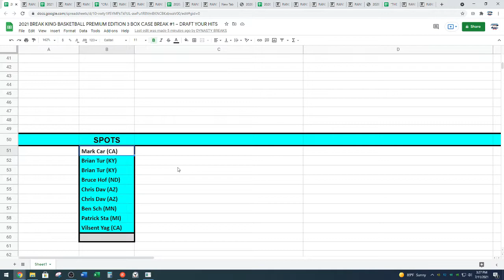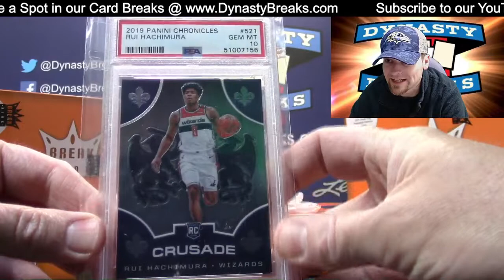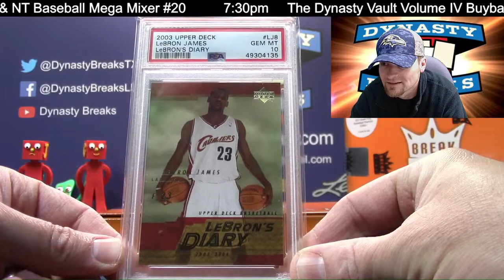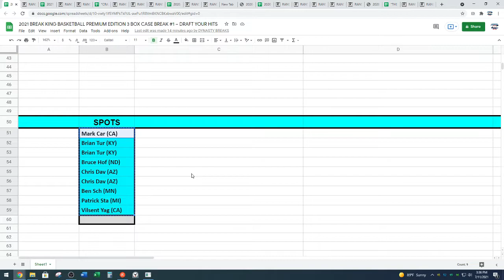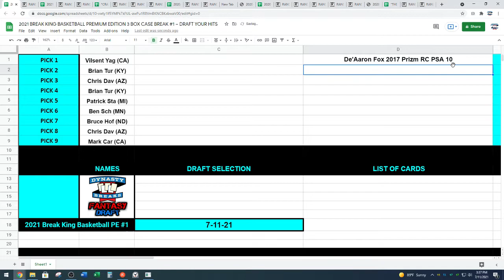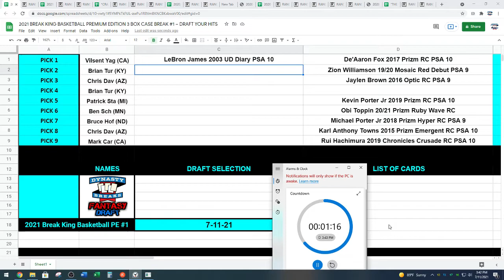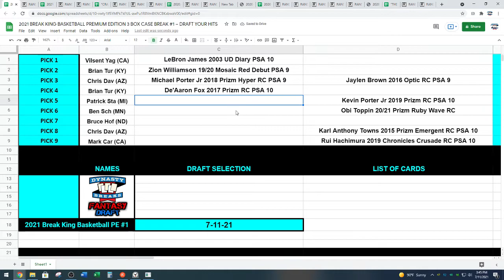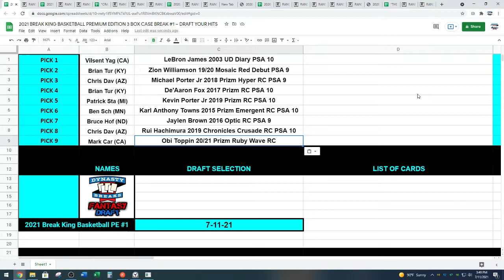2021 Break King Premium Edition Basketball Card 3 Box Case Break #1 Sports Cards